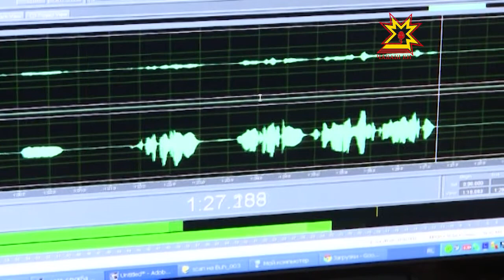Пĕтĕм Раççейĕпе паян Радио кунне паллă тăваççĕ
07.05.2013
Паян Раççейре Радио кунне уявлаççĕ! Радиора çеç мар, çыхăнупа электронлă масăллă информаци тытăмĕнче ĕçлекенсем паллă тăваççĕ ăна. Пирĕн ĕçтешсене Чăваш ен наци радиовĕнче тăрăшакансене паян информаци политикин тата массăллă коммуникацисен министрĕ Валентина Андреева саламларĕ.